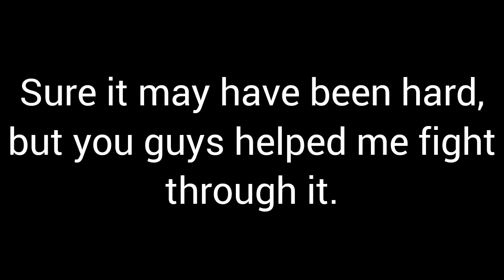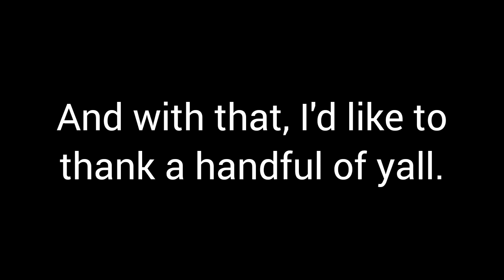HOW 2023 WAS FOR ME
2023 was something else, with a sad blow to my channel in terms of statistics, but we stay up, i guess.

Hopefully 2024 would be a good year.

// PC SPECS //
/ HP Omen 17-ck1111nr /
Intel Core i7-12th Gen (CPU)
NVIDIA GeForce RTX 3060 Notebook (GPU)
16GB Sodimm (RAM)